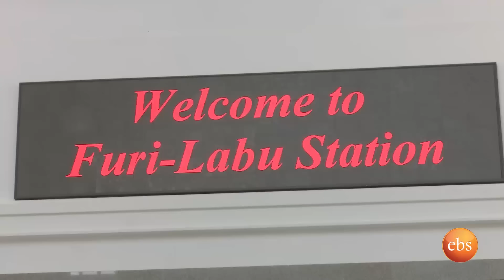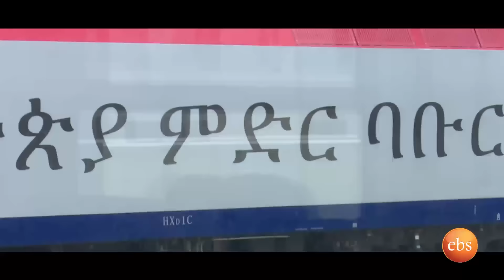What's New: Addis Ababa Djibouti Railway